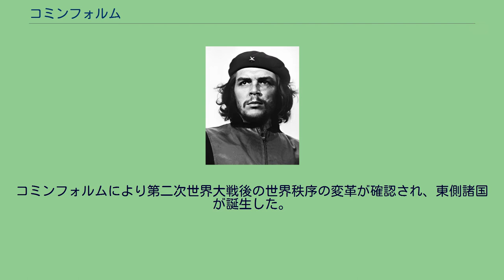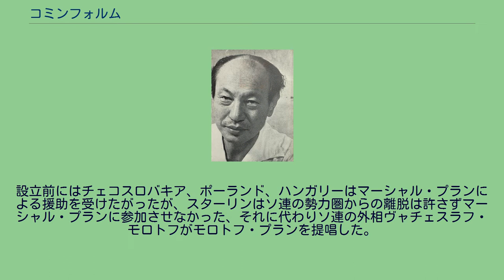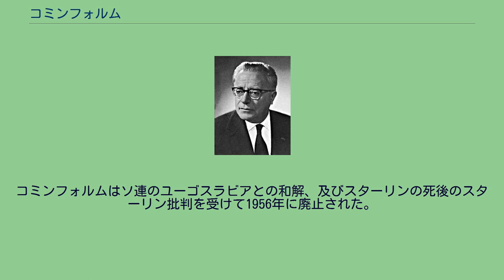コミンフォルム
コミンフォルム（ロシア語: Коминформ, ラテン文字転写: Kominform, 英語: Cominform）、正式名称は共産党・労働者党情報局（Информационное бюро коммунистических и рабочих партий）は、コミンテルンの解散以来、初の公式な国際共産主義運動である。
コミンフォルムにより第二次世界大戦後の世界秩序の変革が確認され、東側諸国が誕生した。
1947年9月にポーランドのシュクラルスカ・ポレンバで、すでにソビエト連邦（ソ連）が支配している各国の共産党の指導者達が会議を行いコミンフォルムが設立された。
1943年に解散したコミンテルンの後身に相当し、コミンテルンが労働者の統一戦線樹立を目指したのに対して、コミンフォルムでは各国共産党の情報交換やソ連の指導の下で共産党間の活動を調整することが、主な目的とされた。
また独自の新聞である「恒久平和のために、人民民主主義のために!」を発行していた。
コミンフォルムの拠点は当初ユーゴスラビア連邦人民共和国の首都ベオグラードに設置されていたが、独自路線を採ろうとするチトーとスターリンの対立が深まり、1948年6月に組織からユーゴスラビアが追放されると、ルーマニアのブカレストへと移された。
設立前にはチェコスロバキア、ポーランド、ハンガリーはマーシャル・プランによる援助を受けたがったが、スターリンはソ連の勢力圏からの離脱は許さずマーシャル・プランに参加させなかった、それに代わりソ連の外相ヴャチェスラフ・モロトフがモロトフ・プランを提唱した。
これはソ連による国際組織で、最終的に経済相互援助会議（COMECON）に発展した。
ソ連がコミンフォルム加盟政党への統制を強めるにつれて、1950年1月6日、機関紙『恒久平和のために、人民民主主義のために!』に発表した「日本の情勢について」で、米軍主体の占領軍を解放軍と規定して平和革命を掲げた日本共産党の路線を誤りと指摘した。
この干渉のため日本共産党は所感派や国際派などに内部分裂し、更にその後、党の武装方針を定めた51年綱領が打ち出された。
コミンフォルムはソ連のユーゴスラビアとの和解、及びスターリンの死後のスターリン批判を受けて1956年に廃止された。